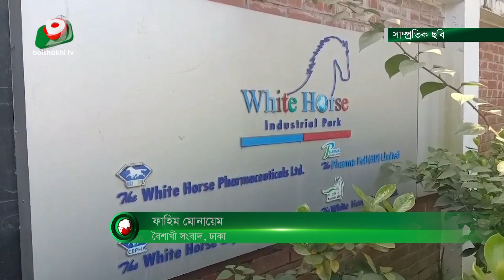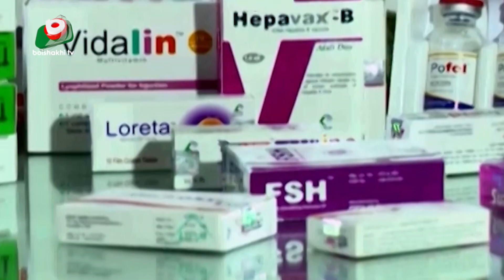৩ সপ্তাহ কারখানা বন্ধে ওষুধ শিল্পে বিরূপ প্রভাব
৩ সপ্তাহ কারখানা বন্ধে ওষুধ শিল্পে বিরূপ প্রভাব | Fahim | 16Sep24